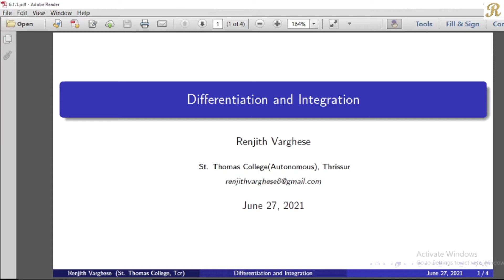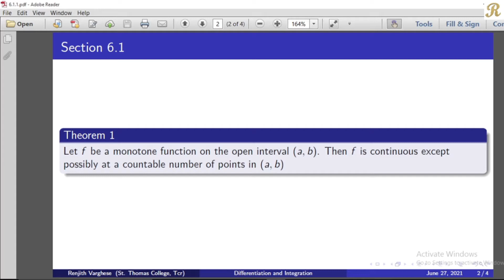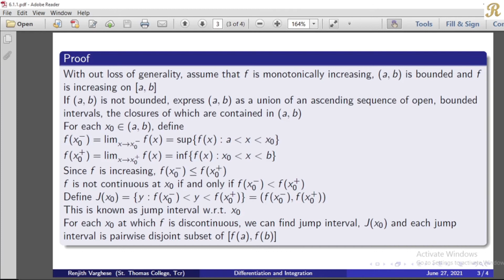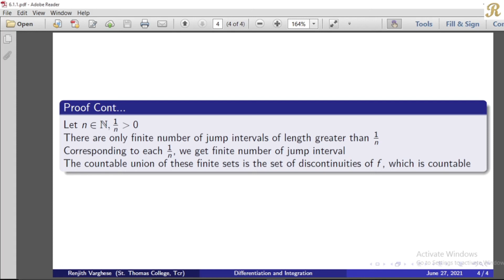Differentiation & Integration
6.1 Continuity of Monotone Functions - Theorem 1
(6.1.1)